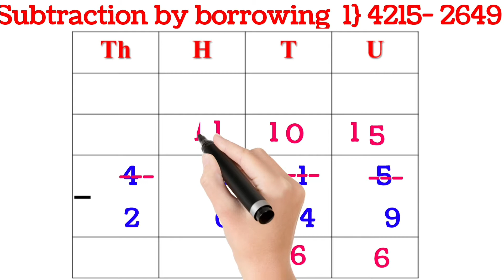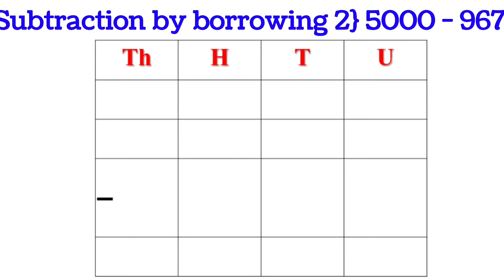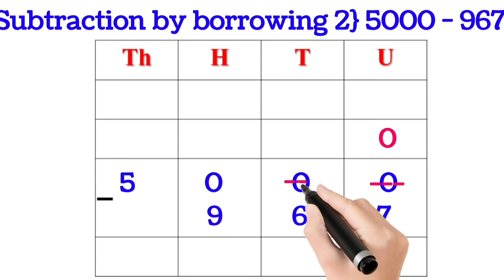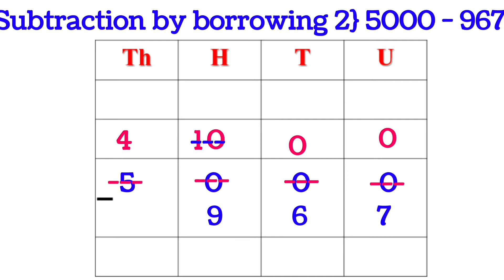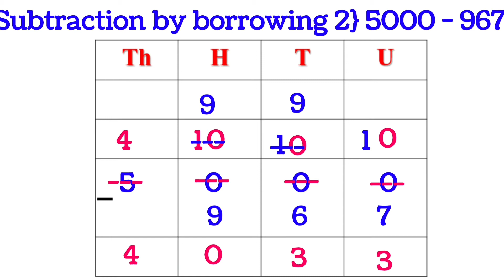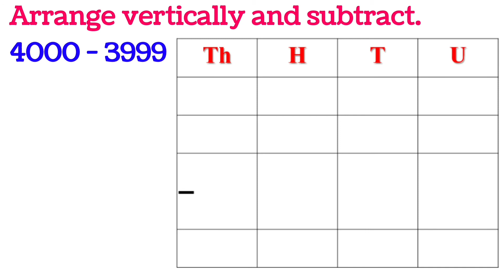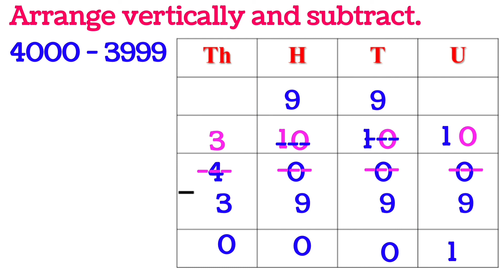Subtraction by borrowing - Std 4 हाताच्याची वजाबाकी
या व्हिडिओमध्ये इयत्ता चौथी सेमी माध्यम गणिताचे Subtraction by borrowing या घटकाचा चार अंकी संख्यांची वजाबाकी हातचा उसना घेऊन कशी करावी जर स्थानी युनिट टेन्स हंड्रेड येथे शून्य असल्यानंतर आपण आजच्या कसा घ्यावा व वजाबाकी कशी करावी याबद्दल सावकाश व योग्य मार्गदर्शन केलेले आहे एकदा हा व्हिडीओ विद्यार्थ्यांनी मन लावून पाहिला तर त्याला कुठल्याही हातच्याची वजाबाकी सोडवण्याची भीती राहणार नाही